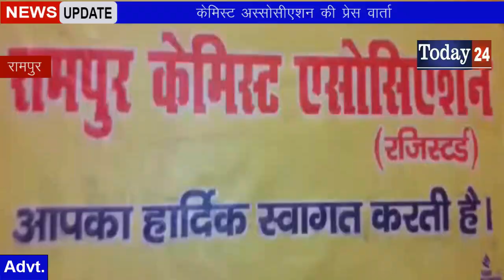केमिस्ट अस्सोसीएशन की प्रेस वार्ता-Today24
रामपुर में आज केमिस्ट एसोसिएशन ने एक प्रेस वार्ता का आयोजन किया
जिस में रामपुर के सभी केमिस्टों ने भाग लिया  इस दौरान सभी लोगो ने अपनी
अपनी बात रखी

T.V. News

Application.

views!!!

News."